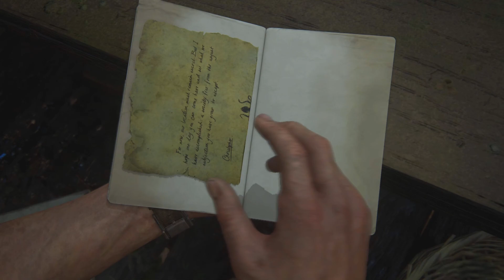Libertalia - Uncharted 4 A Thief's End #7